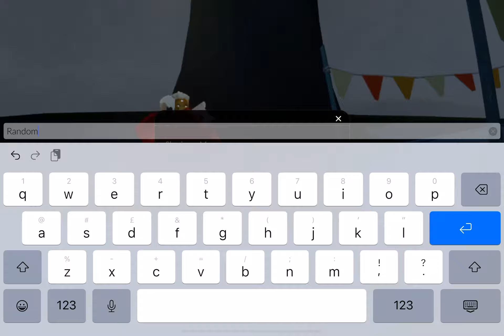Sky: Children of the Light - Days of Style Event 2024: Lost in the Hidden Forest at Forest Clearing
In this video, the Days of Style Event continues, as me and Jasmine take to the runway in Style as we try to dress in the theme of Lost in the Hidden Forest in Forest Clearing